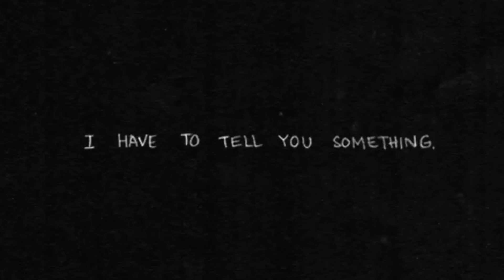Omori AMV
Omori is one of my favorite Indie games of all time and I wanted to make a lil something for it. I was trying to think about what effects to add but I thought the ending was too good to put anything over it. Regardless I hope you enjoy!